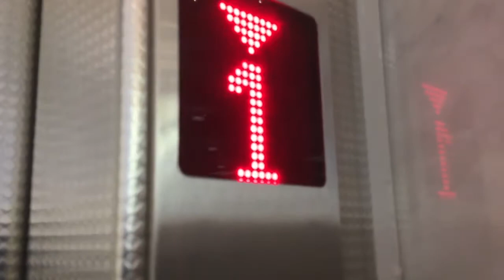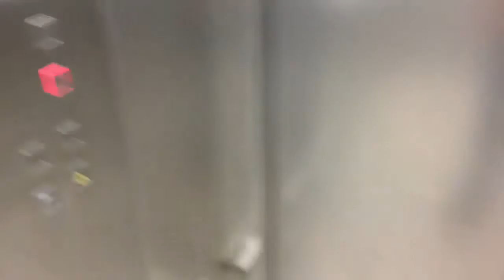Fahrstuhl mit zentral-Schiebetür OSMA im City Center Ahrensburg